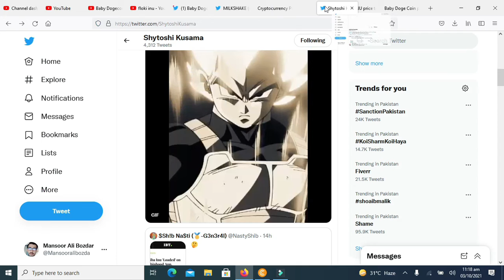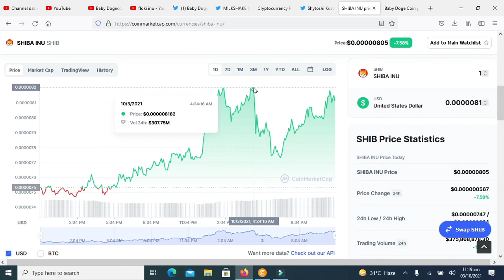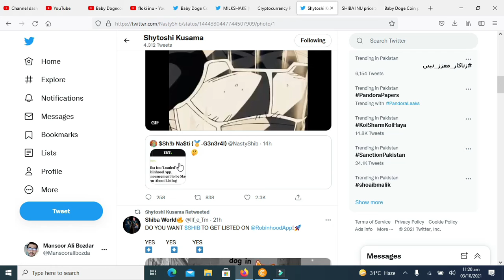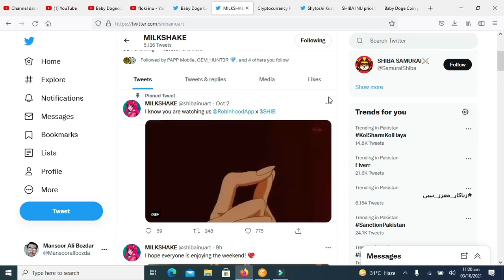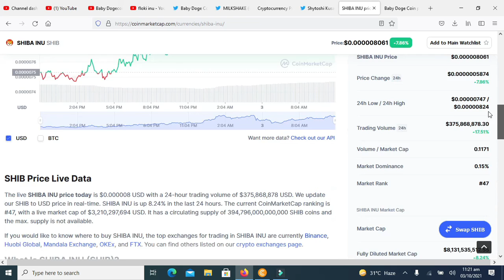Shiba inu coin 📣Big Update 🚀| Shiba Inu Coin News Today | Shiba Inu Coin Price Prediction